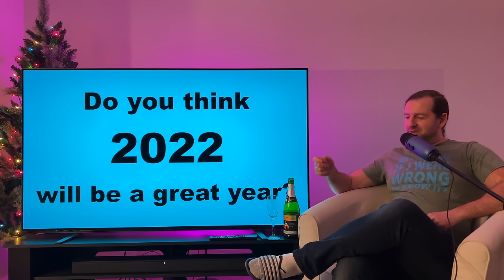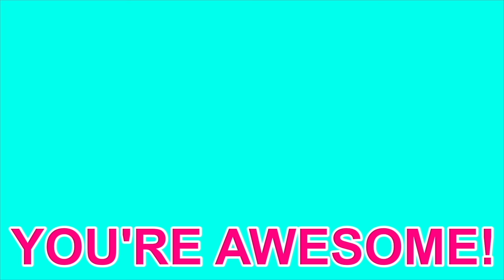Son of Perdition Meaning